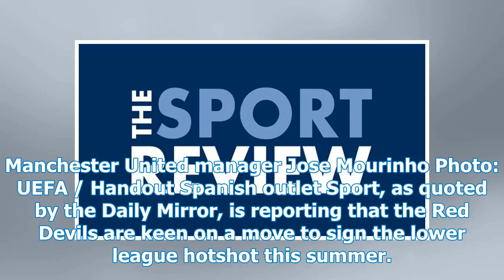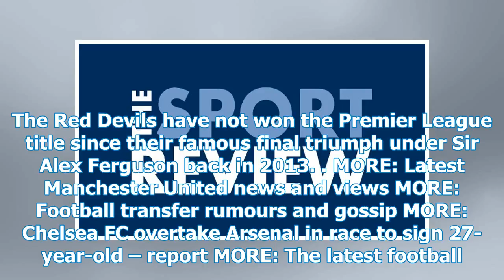United want to sign 21-year-old Real Madrid